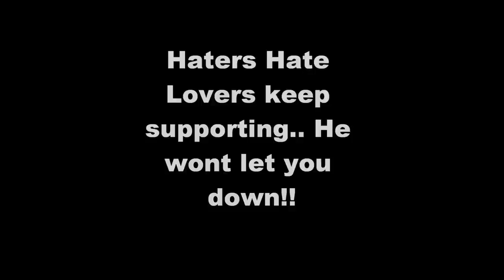M.Roberts - C.i.f Triple Jump/Long Jump Preview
San diego has 4 top Returning Jumpers in the 2011 Class in the  nation.. Look out . for big Marks & P.R's